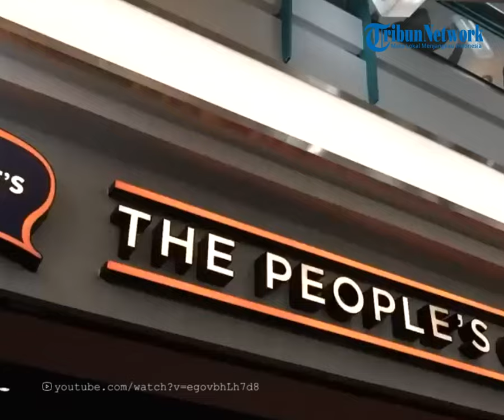Kunjungan Presiden Jokowi Bikin Heboh Warga Kota Makassar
TRIBUN-TIMUR.COM - Presiden Jokowi berkunjung ke Kota Makassar, Sulawesi Selatan untuk sejumlah agenda.

Seperti di kota-kota lainnya, Jokowi biasanya mendatangi salah satu pusat keramaian untuk menyapa rakyatnya.

Rabu (21/2/2024) malam, Jokowi dan rombongan membuat heboh salah satu pusat perbelanjaan di kota yang dikenal sebagai kampung halaman Jusuf Kalla itu.

Presiden Jokowi tampak santai menggunakan kaus lengan panjang berwarna putih dipadankan dengan celana panjang berwarna hitam.

Kedatangan Jokowi sontak disambut meriah warga hingga membuat mal semakin ramai.

Pengunjung tak henti-hentinya berebutan meminta untuk berfoto bersama.

Presiden didampingi Menteri BUMN Erick Thohir, Menteri Pekerjaan Umum dan Perumahan Rakyat Basuki Hadimuljono, serta Menteri Pertanian Amran Sulaiman.

Naskah: Wa Ode Nurmin
Host: I Luh Devi Sania
VP: Asriadi
OP: Zakly

(TRIBUN-TIMUR.COM)